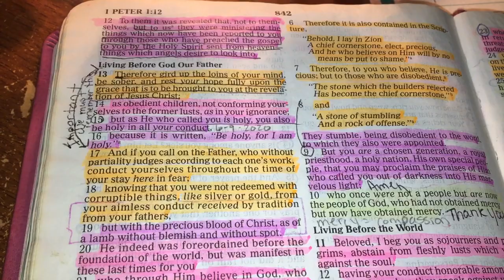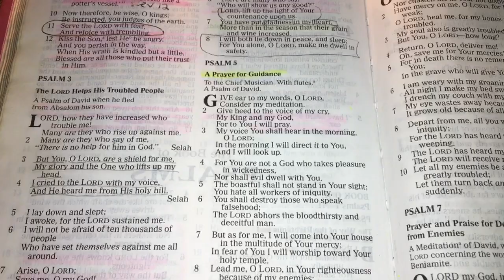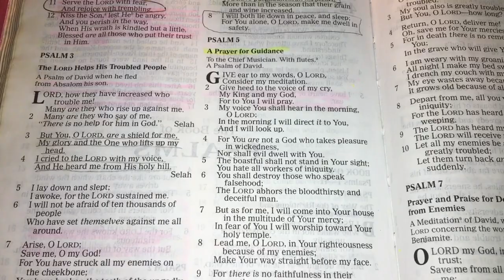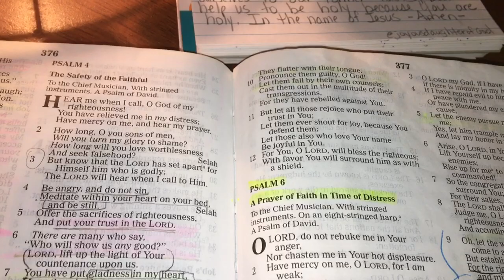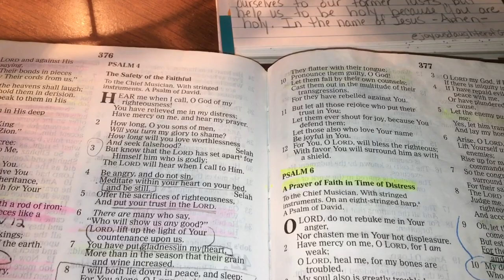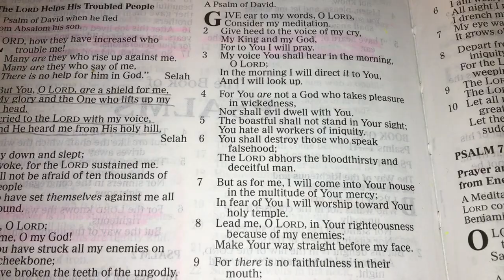July’s Daily Scripture Readings (July 26th, 2023)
Today’s Daily Scripture Readings are 1 Peter 1:13-16 and Psalm 5:7-8, but I read all of Psalm Chapter 5 as a prayer.